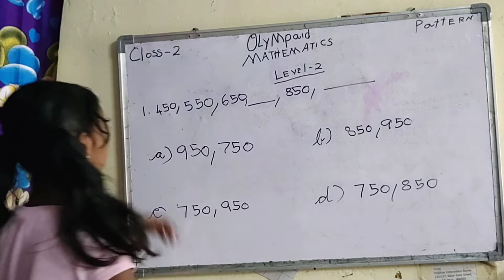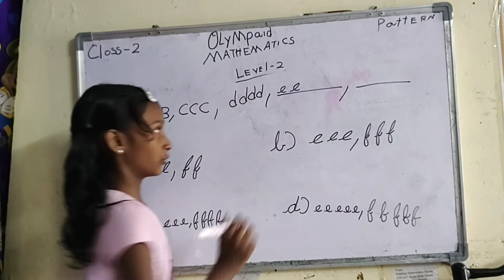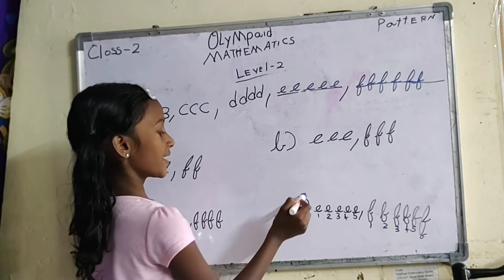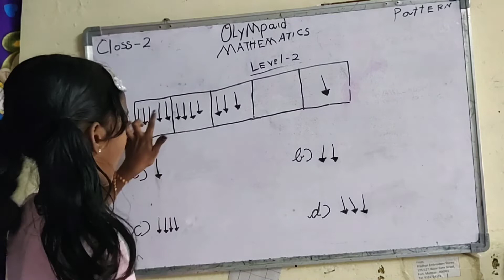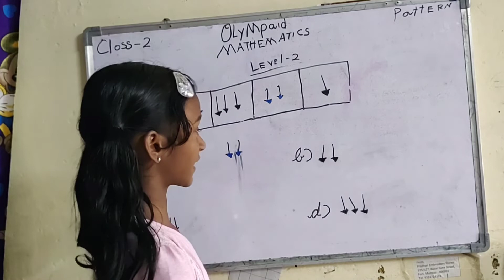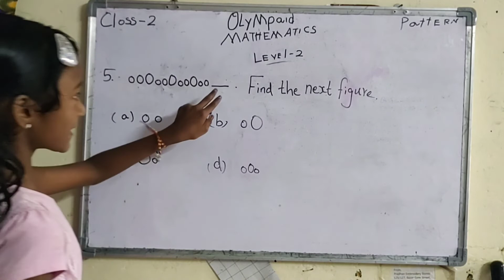IMO MATHS OLYMPIAD IN TAMIL FOR CLASS-2 PATTERNS LEVEL-2 (Q&A 1-5)